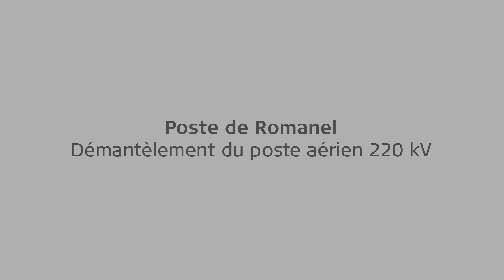Poste de Romanel – Démantèlement du poste aérien 220 kV